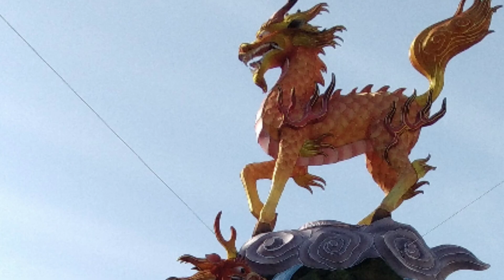今年の前半アラフォー女子🚶‍♀ランタンの🐲です。思い出Nagasaki2023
稲佐山や、出島、

ランタン、電車にも、乗り記録用。見た景色など。まとめ